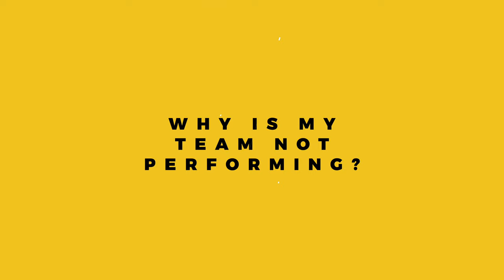Is Your Team Not Performing Well? Start doing THIS today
We feel the strain of the pandemic around us. Apart from being stuck at home and the little social interaction we get, we might also see a drop in productivity within our teams and start to ask: Why is My Team Not Performing Well?

🔖 QUICK GUIDE
00:00 Introduction
01:00 How to Bring Your Team's Performance Back
01:33 The Importance of Clarity
02:43 Did you Consider Your Goals?
03:28 Protect Your Employees
04:18 What About Interactions?
05:10 Remote Work is Hard